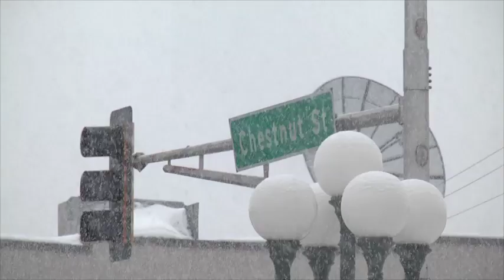Video: Mining for Housing in an Uneven Recovery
Affordable housing on the Iron Rang is dependent on mining's ups and downs. While mining has been on a slight upswing since the Great Recession, the industry isn't employing the mass number of workers it did a generation ago, and the next set of layoffs are always a real threat. To hedge against uncertainty and possible layoffs, more people are opting to rent instead of buy, putting a crunch on affordable family-sized rental units. It's also created uncertainly for home prices, as the region tires to recovery from the foreclosure crisis.